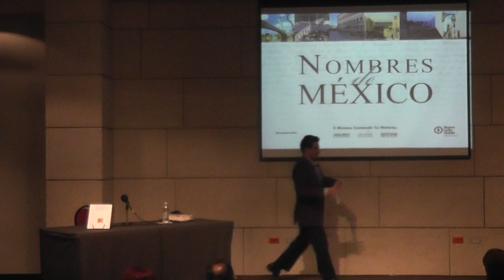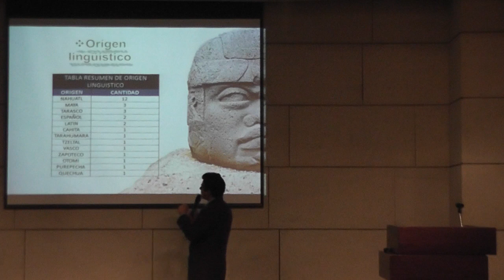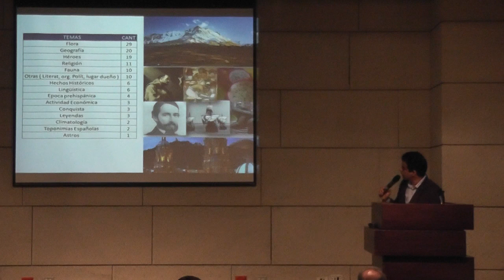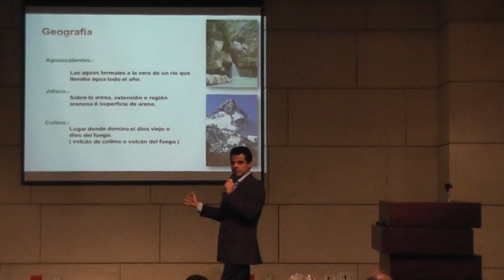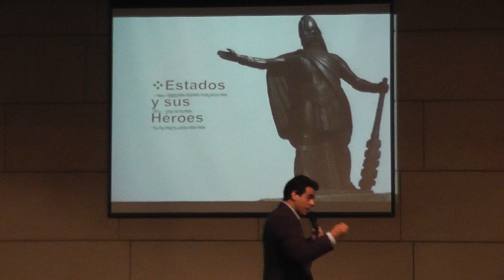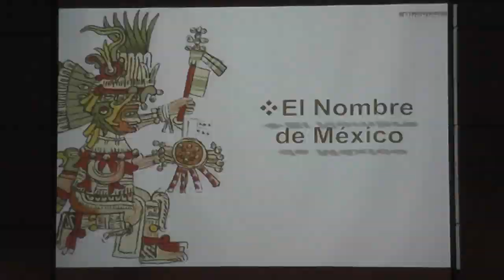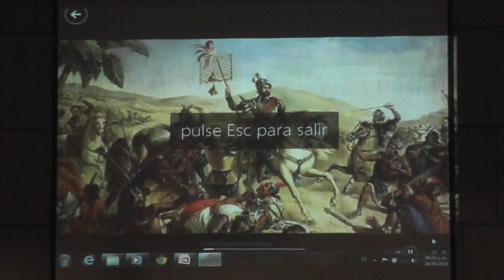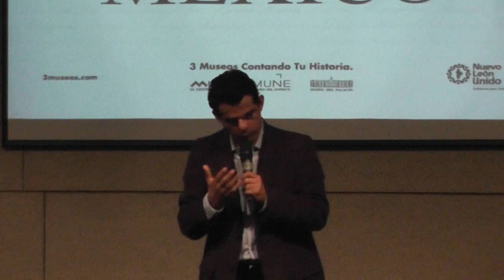CONFERENCIA: Nombres de México. A cargo de Sergio Adolfo de León Caraveo.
CONFERENCIA: Nombres de México
A cargo de  Sergio Adolfo de León Caraveo.